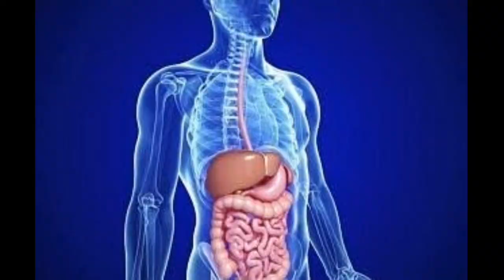فواید ورزش و نقش آن به جوانی و زیبایی انسان راز (۱)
فواید ورزش بر زیبایی و جوانی انسان
اگر میخواهید بدانید که ورزش چی فایده های بر بدن ذهن و حتی در جامعه دارد پس این ویدیو را تا آخر ببینید
برای حمایت ما لطف نموده چینل ما را سابسکرایب نموده و زنگوله را فشار دهید.